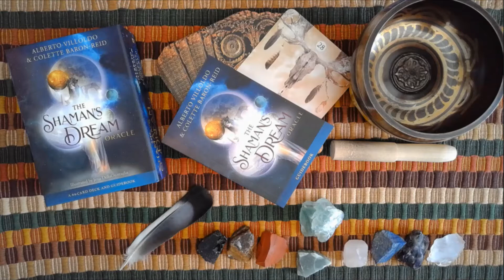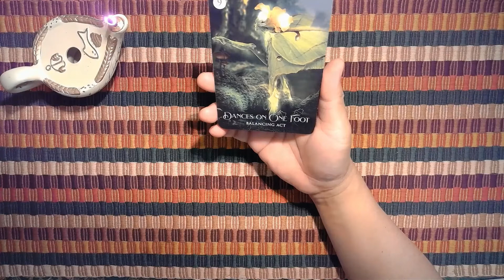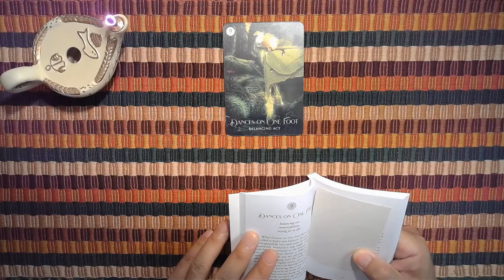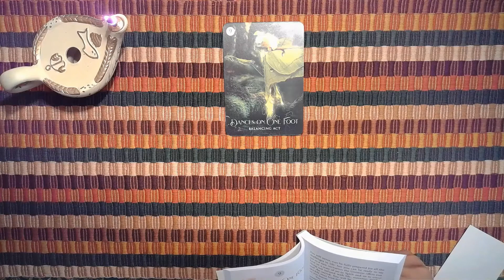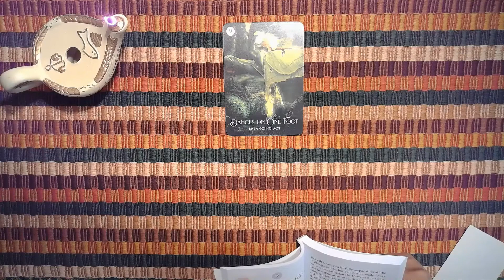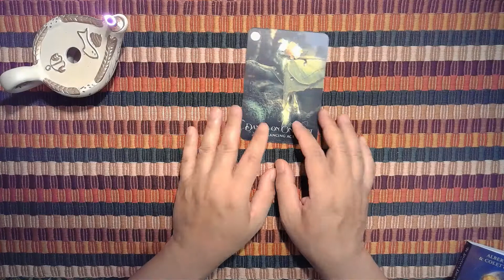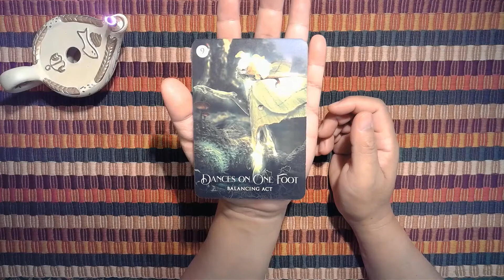Dances On One Foot, The Shaman's Dream Oracle, TIMELESS ORACLE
TIMELESS ORACLE: Dances On One Foot

Oracle deck:
The Shaman’s Dream Oracle by Alberto Villoldo & Colette Baron-Reid, Hay House Publishing